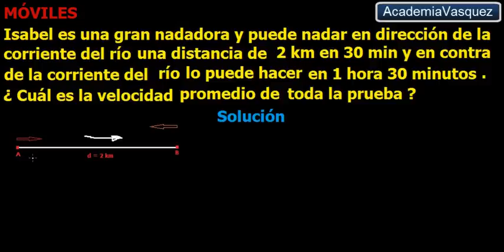Problema de Móviles, Ejercicio 2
Ejercicio práctico acerca de velocidades.  Hecho por AcademiaVasquez.